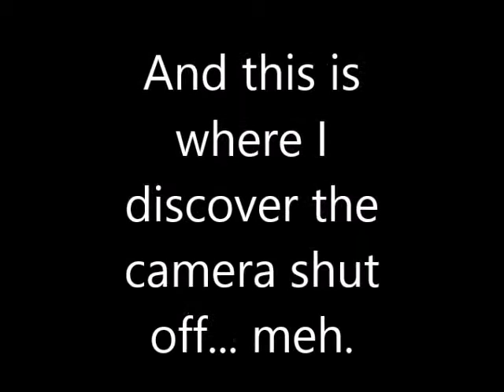Creative Prompts based on- The Shadow: The Invisible Avenger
Today I watch a short movie about a classic hero called The Shadow: The invisible Avenger, and then see what ideas and inspiration I can get from it.